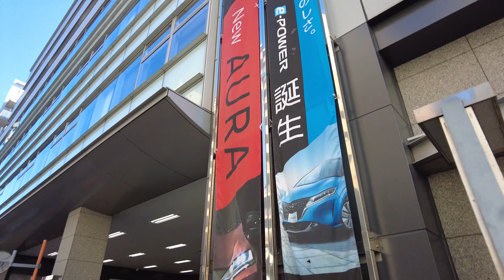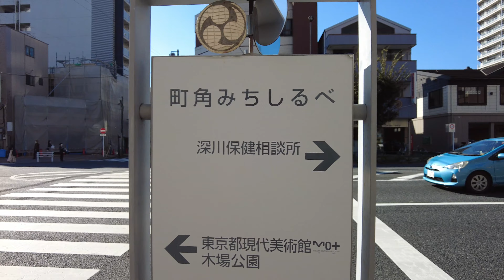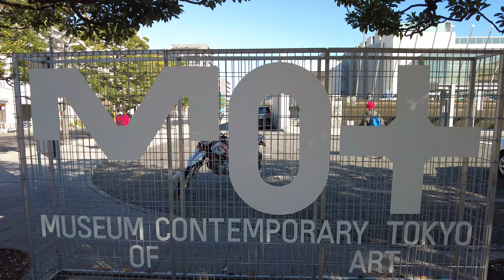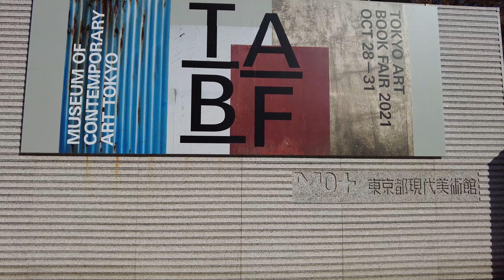[4K] Walk in Kiyosumi Shirakaw（清澄白河）, Tokyo, Japan